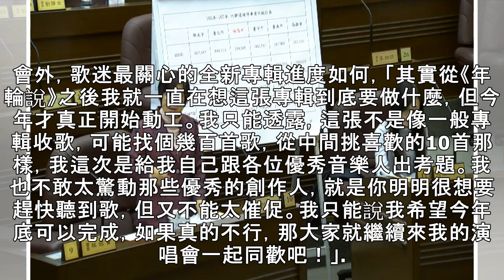楊丞琳「重啟巡演」淚灑記者會！ 自嘲老了：很容易想哭